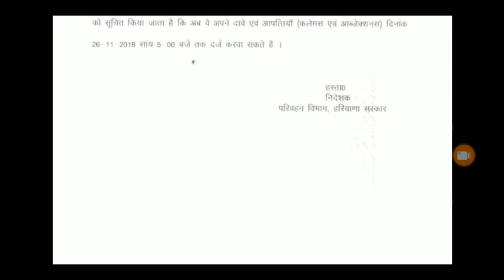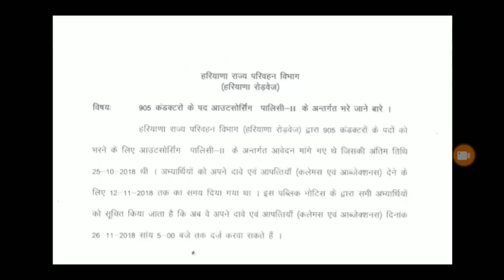Haryana Roadways Conductor भर्ती 2018 का नया Notice आया है- लिस्ट में नाम नही है तो ये काम करलो-KTDT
haryana Roadways conductor bhrti #2018